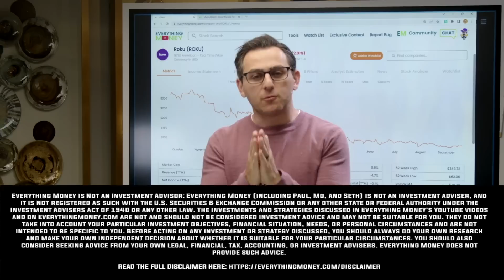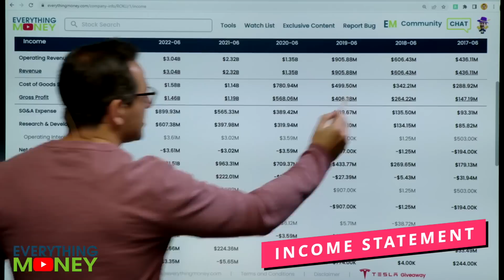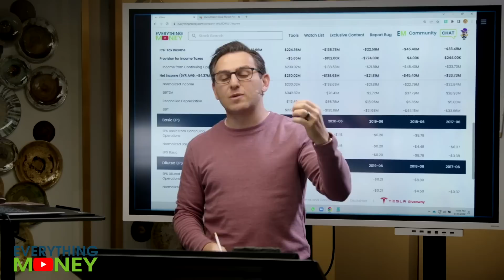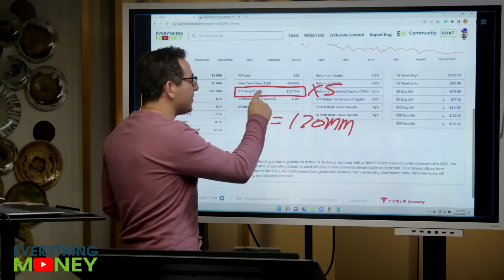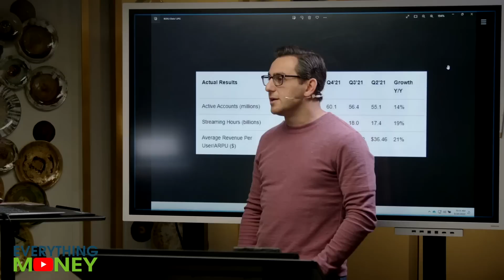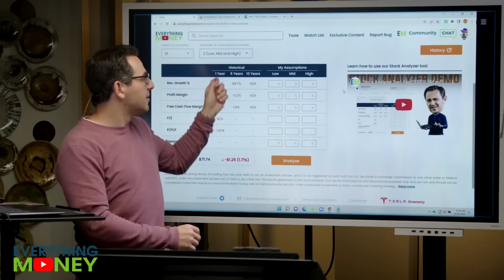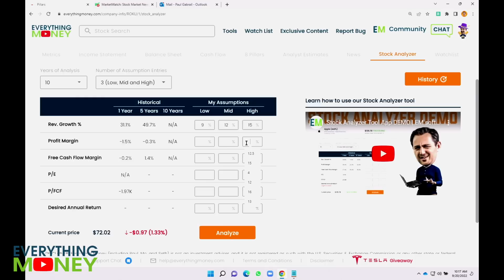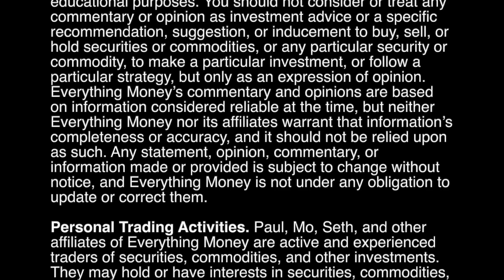Cathie Wood's precious Roku stock has CRASHED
Cathie Wood's precious Roku stock has crashed and, as value investors who want to buy great companies at good prices, we are going to perform a fundamental stock analysis on the company to see if it's a buy for value investing at the current price.

0:00 This stock has fallen hard
1:45 Roku stock analysis 2022
6:37 Competition and additional data on Roku
9:30 Roku stock price entry point